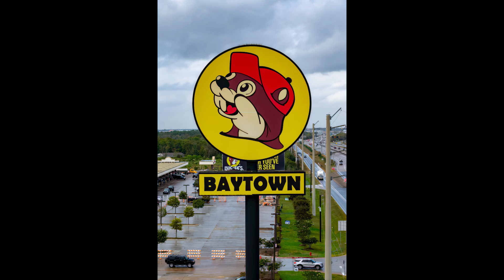HD Drone Bucee's Baytown. 60fps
HD Drone video of the Bucee's in Baytown Texas.